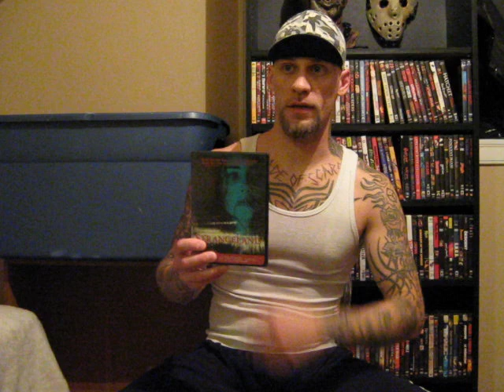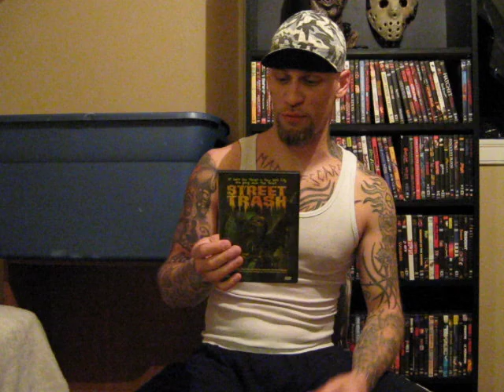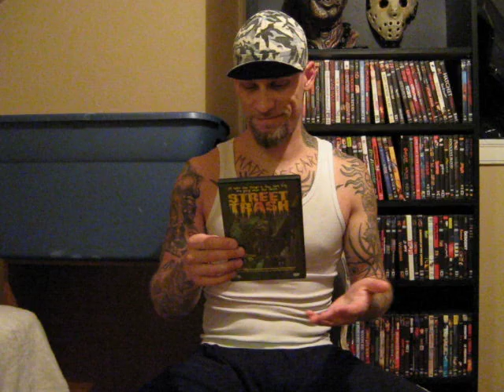Horror movie review 80's slasher scary films part 1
Hello to all you horror fans in you tube land. This is my first review vid but I plan on doing it regularly so please subscribe and keep a look out for new vids, and PLEASE check out my other vids, Thanks.
J